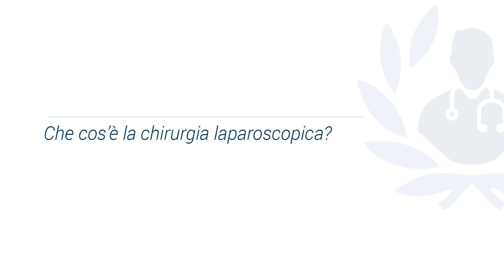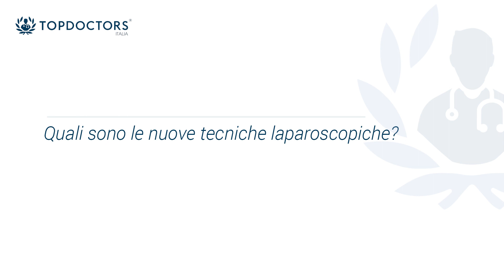Chirurgia Laparoscopica: cos'è e quali sono i suoi vantaggi | Top Doctors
La Chirurgia Laparoscopica è un intervento mininvasivo impiegato per trattare una grandissima varietà di patologie, incluse quelle oncologiche. Dal momento che non necessita l’apertura chirurgica dell’area, i vantaggi per i pazienti sono molteplici. Ce ne parla il Prof. Alessandro Anselmo, esperto in Chirurgia Generale a Roma.